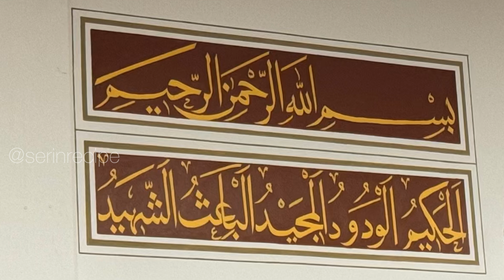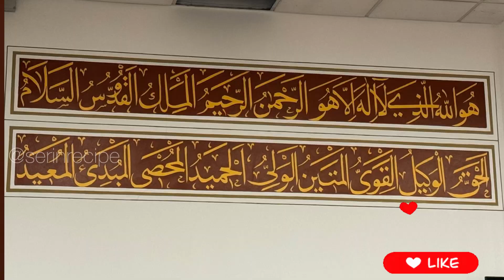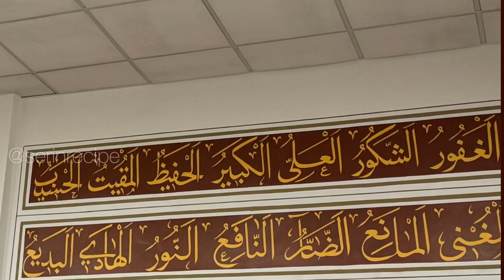Special and Motivational Speaker Mufti Menk🕌 mceclondon ​⁠​⁠@SerinRecipeAndVlogs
Mufti Menk is a renowned Islamic scholar known for his insightful speeches and lectures on various topics related to Islam, spirituality, and daily life. His speeches often emphasize kindness, compassion, and understanding, promoting peace and unity among people of different backgrounds and beliefs